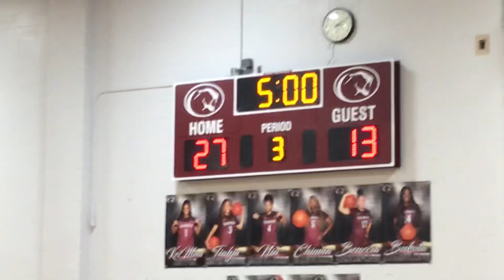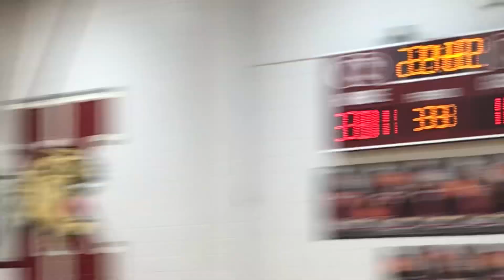Kempner high school junior varsity basketball team vs Willow ridge high school junior varsity ￼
Kempner high school junior varsity basketball team beat Willow ridge high school junior varsity 39 to 35 points on January 26, 2024 (Friday) at 5:45 pm on Kempner high school home court.